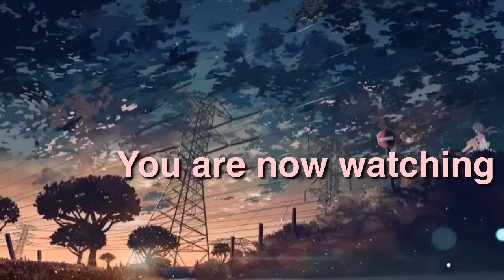Callie and Carmen’s Speedpaint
This is my 2nd speed paint🎨
and i’m making a movie!!